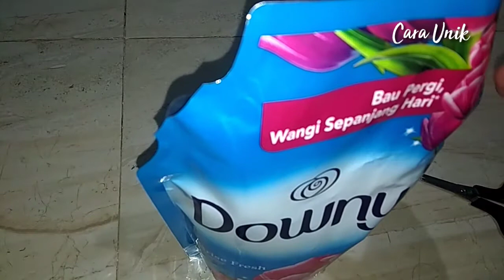ide kreatif BUAT tutup pewangi agar tidak tumpah di lantai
thanks